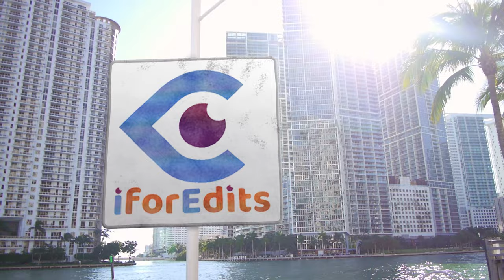Ukraine-Russia Crisis : 6 INTROS - OPENERS with Different Options | FREE TO USE | iforEdits